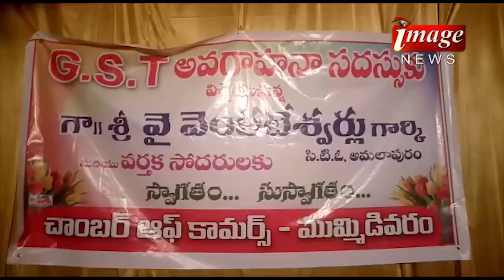28.06.2017image news part02